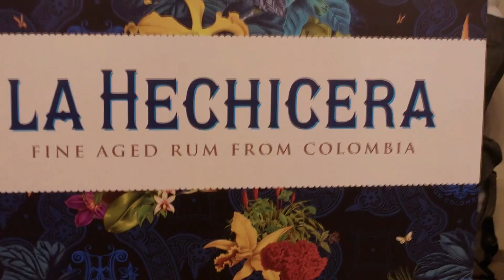Fernando Montaño & Friends: A Charity Gala for Children Change Colombia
We are immensely grateful to everyone who joined us at the beautiful St John’s Church in London on 28th September 2024 for an unforgettable evening filled with ballet, opera, classical music, and Colombian folklore. Thanks to your presence and generosity, we were able to raise vital funds to support vulnerable children in Colombia.

The night was graced by the exceptional Fernando Montaño, who captivated us with his world-class ballet, and the stunning voice of soprano Julieth Lozano, winner of the Cardiff Kiri Te Kanawa Audience Award. We were also treated to the musical talents of Sergey Rybin, an Associate of the Royal Academy of Music and the Royal Opera House.

We were also delighted by vibrant Colombian folkloric music from the Talentos School of Dance and Performing Arts and salsa performances by  Los Rumberos Dance Academy.

Our host Tara Hoyos-Martínez guided us through the evening’s performances, while fine drinks and gourmet canapés were provided by Chef Jareth Mills.

Our heartfelt thanks go out to our sponsors, including La Hechicera Rum, Tambia Coffee, and Juan Choconat, and to our Silent Auction donors—the Soliman Family and JSH Art, designer Jennifer Droguett from Anciela, sculptor Fabiola Ladino, and the Hippodrome Casino—for their incredible support.

Together, we created a night filled with magic and hope, and the funds raised will allow Children Change Colombia to continue supporting those who need it most. Thank you for celebrating a night of Colombian culture for social change.

Children Change Colombia has been protecting the rights of children in Colombia for over 33 years from the UK. We support grassroots organisations across the country that prevent forced recruitment, sexual exploitation, and exclusion from education. We serve as a bridge from the UK to support the children in Colombia who deserve a fair chance in life.